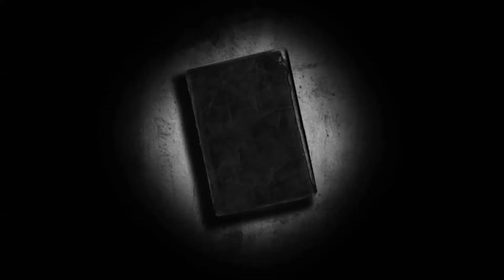Dan Brown [FIVE BOOKISH FACTS]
Nobody requested this one, but I did happen to know a few of these facts off the top of my head and so I thought we'd make it an episode!

BOOKS MENTIONED:
Danielle Brown - 187 Men to Avoid
Blythe Brown - The Bald Book